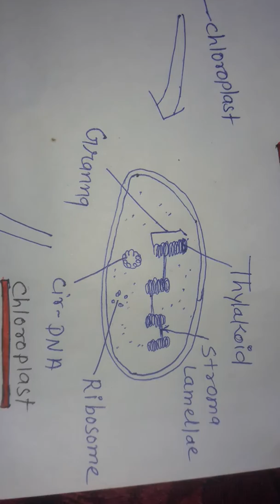Site of photosynthesis ,Thylakoid ,Ganna, Chloroplast and Quantasome BSc MSc neet. By c p sharma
This chemical energy is stored in carbohydrate molecules, such as sugars, which are synthesized from carbon dioxide and water – hence the name photosynthesis, from the Greek φῶς, phōs, "light", and σύνθεσις, synthesis, "putting together".[1][2][3] In most cases, oxygen is also released as a waste product. Most plants, most algae, and cyanobacteria perform photosynthesis; such organisms are called photoautotrophs. Photosynthesis is largely responsible for producing and maintaining the oxygen content of the Earth's atmosphere, and supplies all of the organic compounds and most of the energy necessary for life on Earth.[4]

Although photosynthesis is performed differently by different species, the process always begins when energy from light is absorbed by proteins called reaction centres that contain green chlorophyll pigments. In plants, these proteins are held inside organelles called chloroplasts, which are most abundant in leaf cells, while in bacteria they are embedded in the plasma membrane. In these light-dependent reactions, some energy is used to strip electrons from suitable substances, such as water, producing oxygen gas. The hydrogen freed by the splitting of water is used in the creation of two further compounds that serve as short-term stores of energy, enabling its transfer to drive other reactions: these compounds are reduced nicotinamide adenine dinucleotide phosphate (NADPH) and adenosine triphosphate (ATP), the "energy currency" of cells.

In plants, algae and cyanobacteria, long-term energy storage in the form of sugars is produced by a subsequent sequence of light-independent reactions called the Calvin cycle; some bacteria use different mechanisms, such as the reverse Krebs cycle, to achieve the same end. In the Calvin cycle, atmospheric carbon dioxide is incorporated into already existing organic carbon compounds, such as ribulose bisphosphate (RuBP).[5] Using the ATP and NADPH produced by the light-dependent reactions, the resulting compounds are then reduced and removed to form further carbohydrates, such as glucose.

The first photosynthetic organisms probably evolved early in the evolutionary history of life and most likely used reducing agents such as hydrogen or hydrogen sulfide, rather than water, as sources of electrons.[6] Cyanobacteria appeared later; the excess oxygen they produced contributed directly to the oxygenation of the Earth,[7] which rendered the evolution of complex life possible. Today, the average rate of energy capture by photosynthesis globally is approximately 130 terawatts,[8][9][10] which is about eight times the current power consumption of human civilization.[11] Photosynthetic organisms also convert around 100–115 billion tons (91-104 petagrams) of carbon into biomass per year.[12][13]